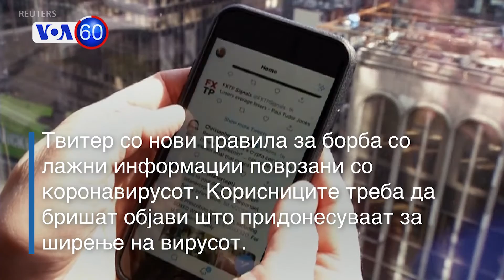Вести од САД во минута